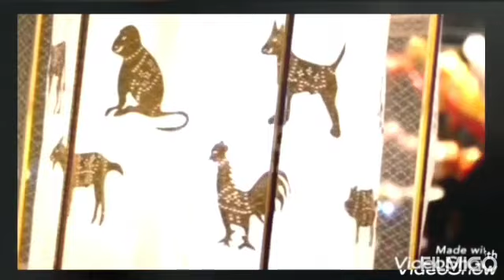1 Pinakaswerteng Sign Na Ang Taong Ito Ay Yayaman Ng Husto l Pamahiin